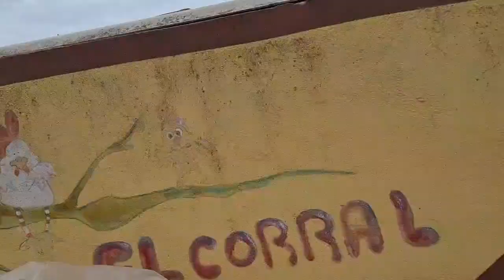MADRE SOLTERA Y FELIZ/ VIVIENDO EN MADRID family en Cristo ♡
Era la primera vez que vamos a una granja en Madrid, gracias un día bonito y especial💕🥰